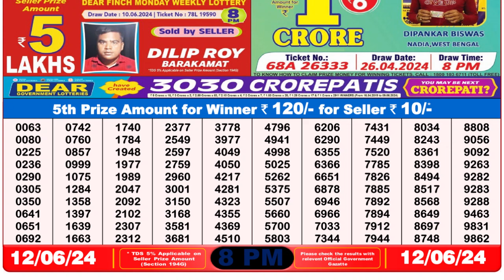Nagaland Lottery Sambad Live 8pm 12.06.24